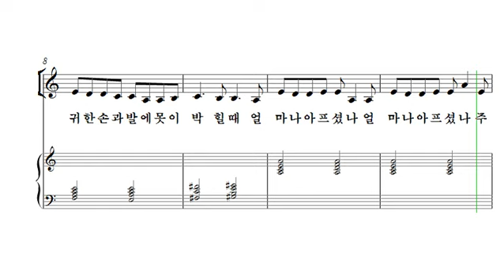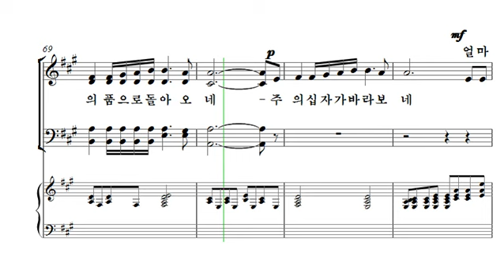[중앙아트] 중앙성가 33집 06. 얼마나 아프셨나 베이스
06. 얼마나 아프셨나 – 작곡가 진선미